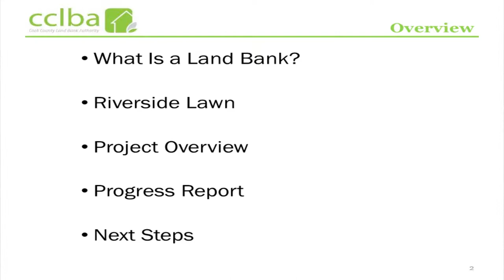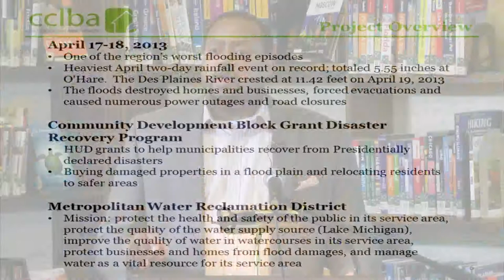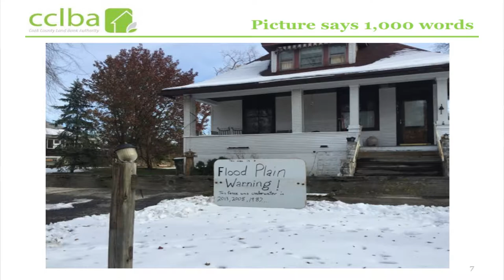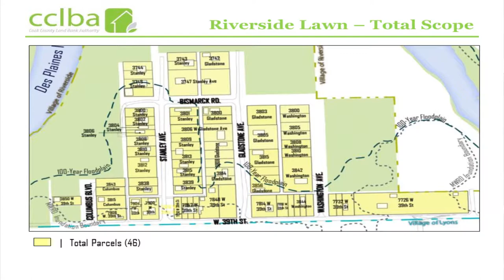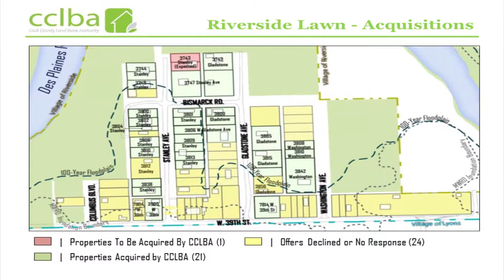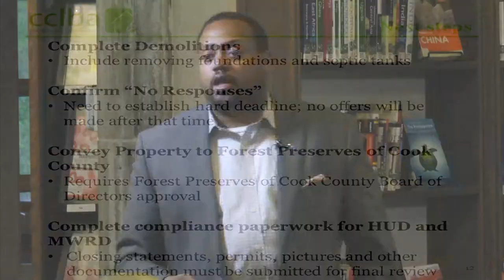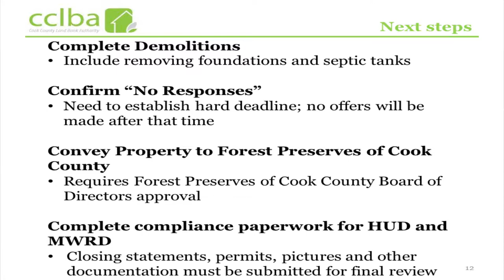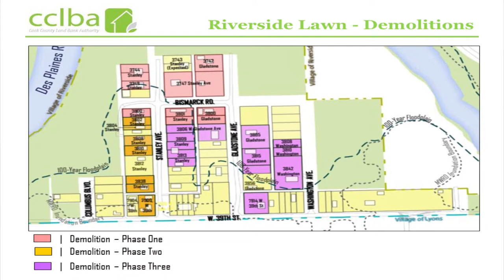Olmsted Society Lecture: What's Happening in Riverside Lawn?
Riverside Public Library and The Frederick Law Olmsted Society Present:

Robert B. Rose, Jr. (Rob) will give an update on the Metropolitan Water Reclamation District’s project to buy Riverside Lawn homes in the Des Plaines River floodplain and return the area to its natural state. Join the Olmsted Society at the Riverside Library for this event. The lecture is open to the public.

Robert B. Rose, Jr. is Executive Director of the Cook County Land Bank Authority. Rob previously served as Chief Operating Officer at the Chicago Community Loan Fund and Director of Commercial Real Estate at Urban Partnership Bank.

This video was produced by Riverside TV.